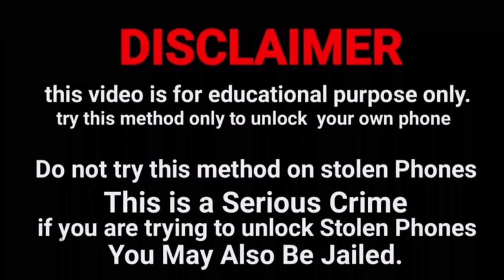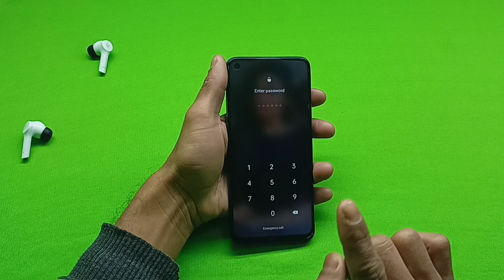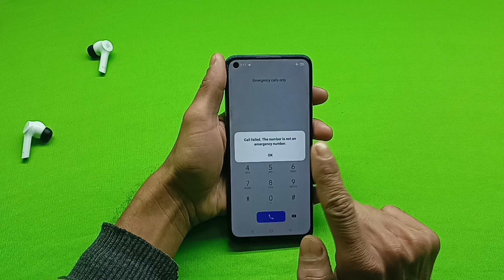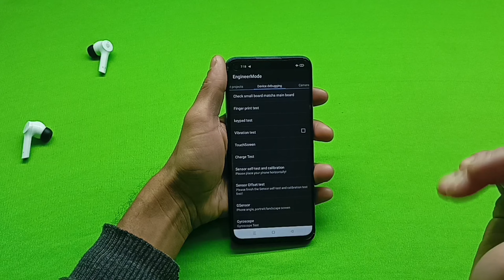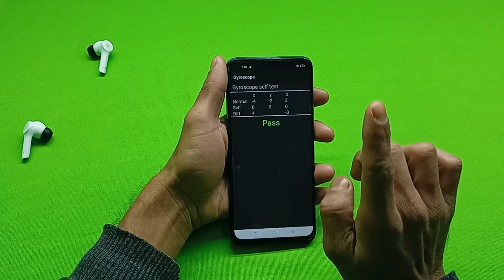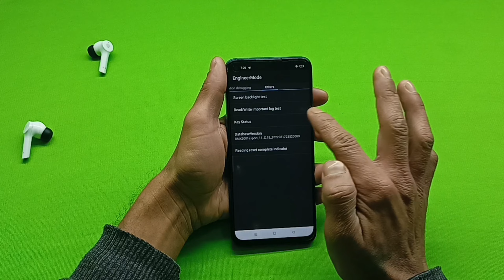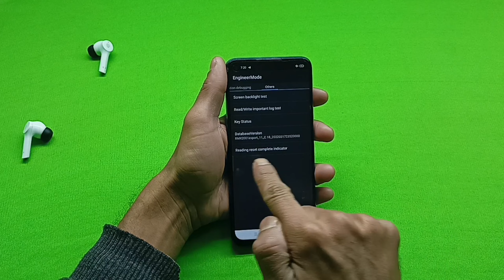Realme Mobile Ka Lock 🔒 Kaise Tode | Password 🔑 Pattern Pin | New Method 2024 | Hard Reset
Realme mobile ka lock todna sikhen Bina service center gaye Bina data delete kiye Bina computer laptop ke Bina internet connection Ghar baithe

Realme Narzo 30 Pro ka lock todna sikhen Realme Narzo 30 Pro ka password lock 🔐 todna sikhen Realme Narzo 30 Pro ka pin lock todna sikhen Realme Narzo 30 Pro ka pattern lock todna sikhen

Realme Narzo ka lock todna sikhen Realme Narzo ka password 🔑 lock todna sikhen Realme Narzo ka pattern lock todna sikhen Realme Narzo ka pin lock todna sikhen

Realme 6 ka lock todna sikhen Realme 6 ka password 🔑 lock todna sikhen Realme 6 ka pattern lock todna sikhen Realme 6 ka pin lock todna sikhen

@Unlocking Platform

Realme mobile ka lock kaise tode Realme mobile ka password lock kaise tode Realme mobile ka pattern lock kaise tode Realme mobile ka pin lock kaise tode

Realme mobile ka lock kholna sikhen Realme mobile ka password lock kholna sikhen Realme mobile ka pattern lock kholna sikhen Realme mobile ka pin lock kholna sikhen

How to unlock All Realme Mobile Phone Password pattern pin without service center without internet connection without computer laptop without data loss

Realme mobile ka lock kaise khole Realme mobile ka password lock kaise khole Realme mobile ka pattern lock kaise khole Realme mobile ka pin lock kaise khole